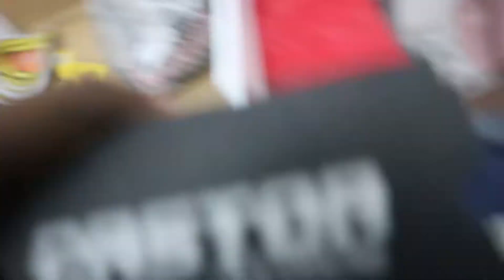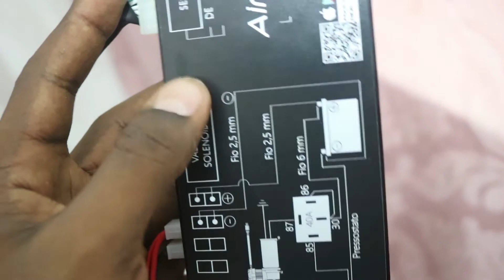Unboxing da nova suspensão a ar da saveiro castor air ride sensor light - tiago santos vlog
galera neste video eu faço a unboxing da nova suspensão a ar da saveiro castor air ride sensor light. Irei mostra com detalhe o novo bloco 10mm da castor , a nova central gerenciadora dos sensores de posição.

No meu canal eu to montando um projeto para a minha saveiro cross, que já tem rodas aro 18 e suspensão a ar.